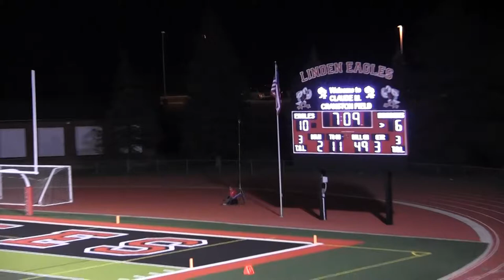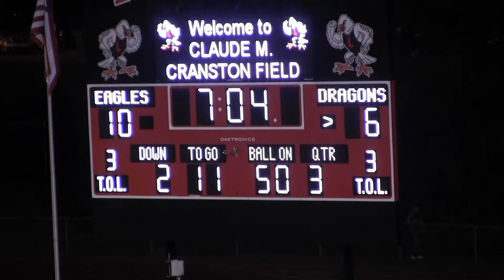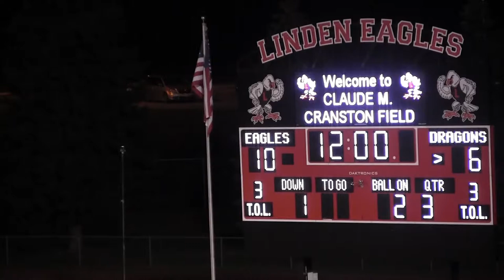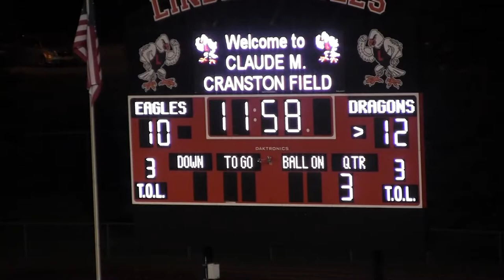LHS 2021 Homecoming Game